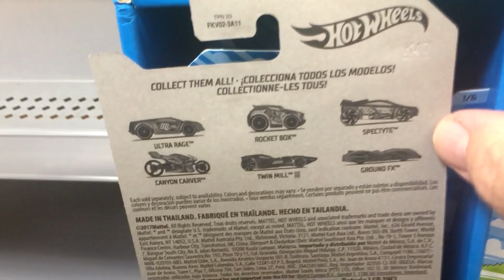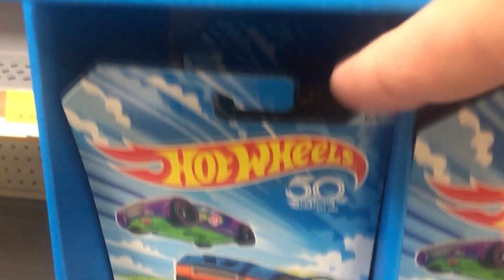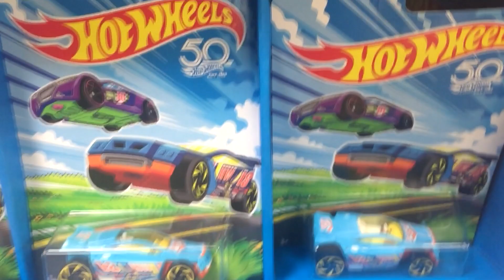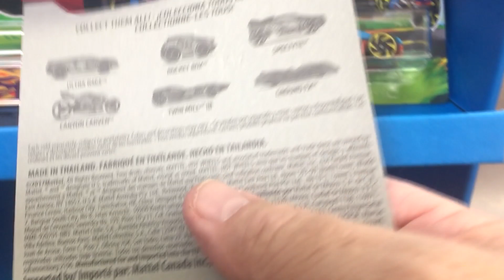Off The Pegs: No More Easter Cars? 2018 Hot Wheels Spring Collection stand-up display at Walmart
This "Off The Pegs" in-store presentation was recorded in Walmart April 30, 2018
No more Easter Hot Wheels? It was odd that we didn't get a Hot Wheels Easter dump bin at Walmart this year. Suddenly, the day before Easter, Mattel's social sites started sharing pics with the tagline, "Spring into action and fill up those Easter baskets".

The only thing is, nobody had found them anywhere! Finaly, a few weeks later, these stand-up displays started appearing at USA Walmart stores. The six cars in the set, not evenly packed in these stand-up displays are:

Ultra Rage
Rocket Box
Spectyte
Canyon Carver
Twin Mill III
Ground FX

Here's some previous 'Easter' presentations on RaceGrooves

Gypsy Dance by Topher Mohr and Alex Elena